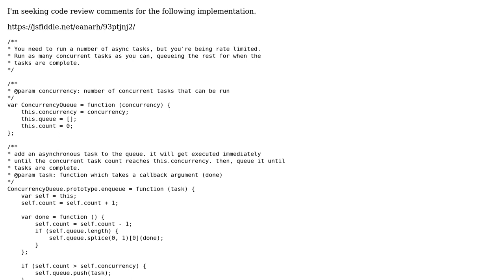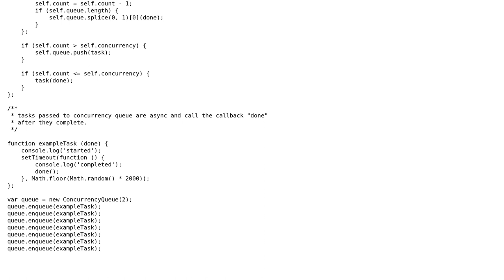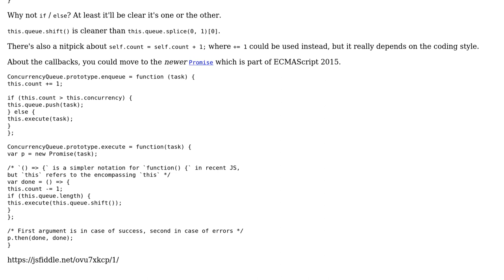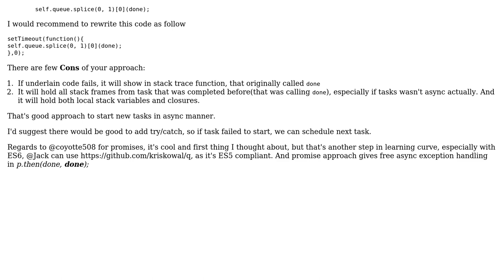Code Review: Async Implementation (2 Solutions!!)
Code Review: Async Implementation

With thanks & praise to God, and with thanks to the many people who have made this project possible! | Content (except music & images) licensed under CC BY-SA | Music | Images & others | With thanks to user Przemek user Jamal user Jack user coyotte508 user Bogdan Mart and the Stack Exchange Network Trademarks are property of their respective owners. You are responsible for your own actions.